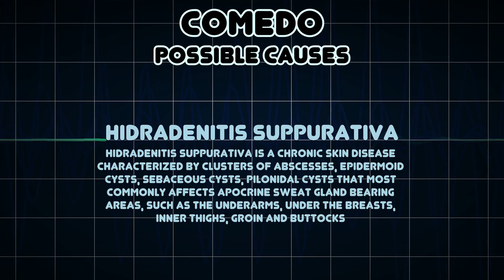Comedo (Medical Symptom)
Possible causes of Comedo (Medical Symptom)

A comedo is a clogged hair follicle in the skin